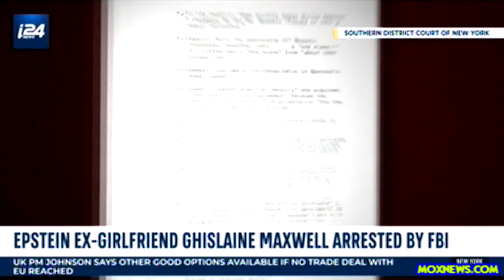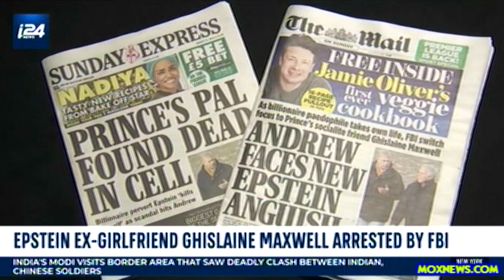Video Shows Ghislaine Maxwell In The Front Row Of Chelsea Clinton's Wedding!